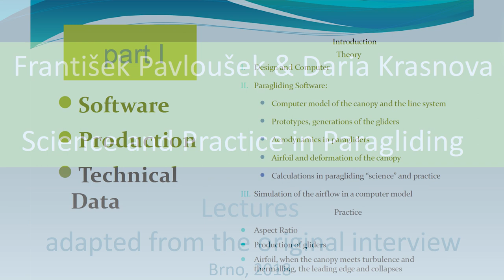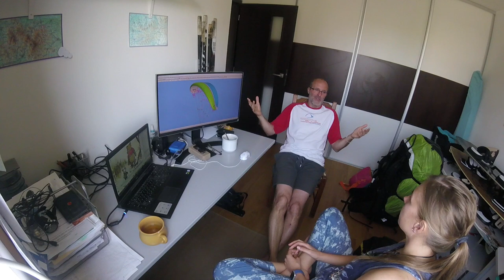František Pavlоušek & Daria. Science and practice in paragliding. Lecture 1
An interview, 2018, Brno. Part 1. Paragliding software,  production and technical data in paragliding design.

Для русскоговорящих.

Всегда можно выбрать автоматический перевод на русский в субтитрах на YouTube.

FR: Первое, с чего нужно начать: дизайн и работа конструктора состоят из 2 основных этапов. Точнее, в ней много составляющих, но что касается работы на компьютере, можно выделить 2 части.
С одной стороны, это прикладная "наука". Когда речь идёт о конструировании парапланов, это не очень широко распространённое программное обеспечение. Но для парапланерного рынка это типичный этап. Разные бренды пользуются разным программным обеспечением, наш софт написал парень из Австралии, он живёт в Абердине. Здесь очень удобный интерфейс, позволяет легко сделать чертёж. Наверное, когда речь идёт о программном обеспечении, многим кажется, что на компьютере моделируют аэродинамические процессы, но в работу конструктора это не входит. На рынке ПО для парапланов, по крайней мере, это не предполагается, насколько я знаю. Потому что это уже очень узкоспециализированное ПО...
Расскажу немного об этой программе, что можно сделать с её помощью. Модель параплана, идея, почти как на экране, у меня уже есть - я его уже придумал и продумал. Форма профиля, количество секций, количество нервюр, крутка крыла, вся схема - размах крыла, изгиб консолей, длина строп - всё это я держу у себя в голове. Программное обеспечение помогает мне составить модель, собрать части рисунка в одно целое. Вот для чего мне нужна эта программа. Я создаю общий чертёж параплана и добавляю схему стропления. Каждую продуманную мною деталь я переношу в компьютер, создаю визуальную презентацию. Так я готовлю все детали параплана к производству - переношу каждую деталь на общую схему. Каждая деталь идёт в файлы... Нервюры - я беру их отсюда и для каждой делаю свой файл, а потом опять собираю из них единую схему в программе, с которой работают уже на производстве, на фабрике. Там с ними работают уже как с выкройками для футболок, например. Там используют аналогичное программное обеспечение, в котором можно будет видеть 3D-модель, вращать отдельные части, чтобы видеть изгиб под нужным углом... соблюдать верное направление изгиба вправо, влево... Для того, чтобы нарезать ткань, на фабрике применяют лазерный станок, этой технологией сейчас пользуются везде, а затем к пошиву параплана уже приступают работницы со швейными машинками, они соединяют части... На схему я переношу сначала детали из одного материала, потом нижний слой, который чаще всего делают из одной ткани, верхний слой - из другой ткани, потом туда отправляются все ленты, мини-нервюры, диагональные нервюры, жесткости - все поддерживающие части, соединительные материалы, каркас параплана. Вот для чего мне нужна эта программа. Картинку в 3D, которую можно вращать во все стороны, я теперь разбираю на отдельные выкройки, детали... Программное обеспечение помогает проделывать всю эту работу.
Другая задача, которую я выполняю в этой программе...

DK:  Вы составляете 3D-модель из отдельных частей или?..

FR: Нет, нет. Здесь 3D-модель - это исходное изображение. Я начинаю с него. То есть передо мной с самого начала есть объёмная модель, для которой я задаю параметры, в которую добавляю все детали, например, вставляю центральную нервюру, затем остальные нервюры, и так далее, а программа помогает связать их в одну схему. Или я могу работать над каждой нервюрой по-отдельности, если они отличаются. Это работа для моих серых клеток. Вот так я сначала создаю общий план со всеми нервюрами...

DK: А покажите, как выглядит крыло с нервюрами!

FR: так.. Собственно, с этого я начинаю. Но перед этим мне нужно создать вот это изображение... вид крыла спереди. Я задаю арочность, длину строп в данных точках. Затем я должен составить плоскую проекцию ткани. Это второй пункт, которым я занимаюсь. Ткань уже соединяется со стропами на этом рисунке, в плоской проекции крыла заданы точки крепления строп. Они находятся на расстоянии в пропорциях 10%, 30%, 60%, и D-ряды, или полу-ряды, в позициях 75% или 85%. Точки крепления строп я задаю сам, как и форму параплана, - вот здесь чуть больше вперёд, вот тут немного сдвинуть назад - размах крыла... Всё это я проделываю сам, вот чем я занимаюсь...